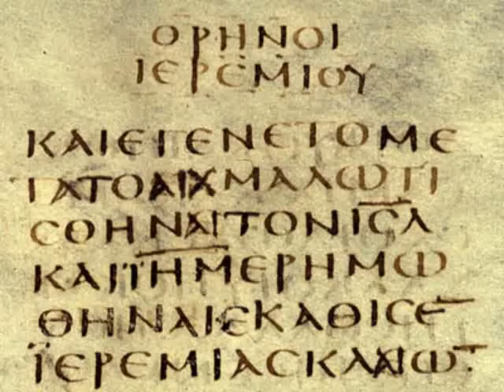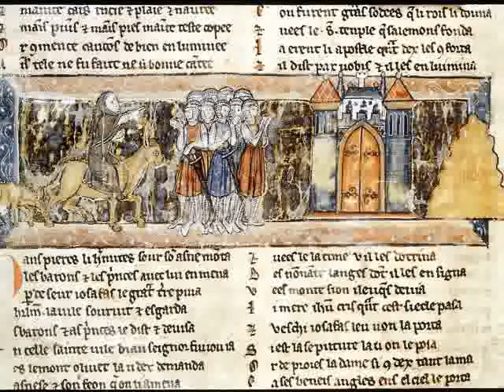Bellinzani - Lamentazione I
Basso Antonio Marani
Violone Giovanni Santi
Organo Davide Marsano
Etichetta Bongiovanni

Con il disco de Le Sacre Lamentazioni del 1735 si inaugura una apposita collana discografica espressamente dedicata alle musiche inedite di Paolo Bellinzani. E' prevista l'uscita de i 144 versetti organistici datati 1728, cui seguiranno i Vespri Sacri per un Santo Martire del 1737.